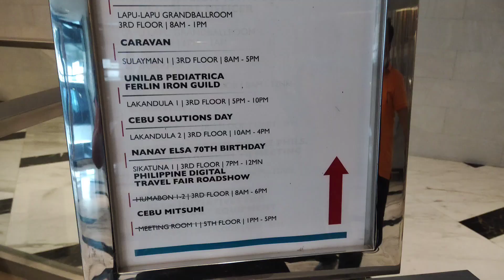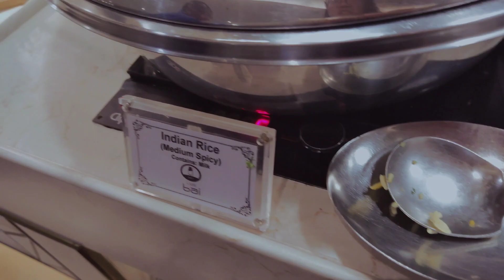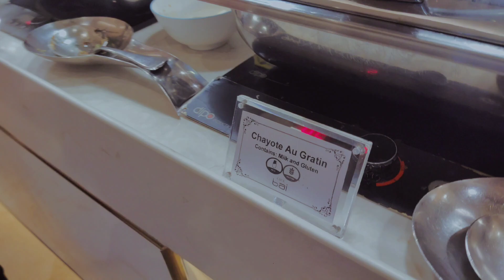Dine in at Bai Hotel Mandaue City | Elizabeth Veloso